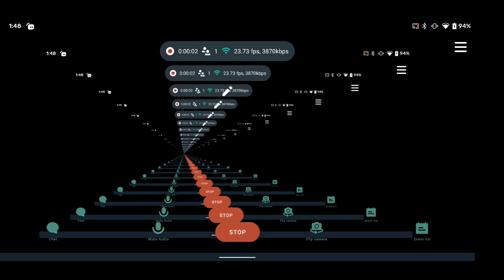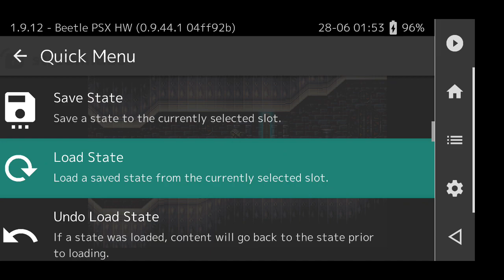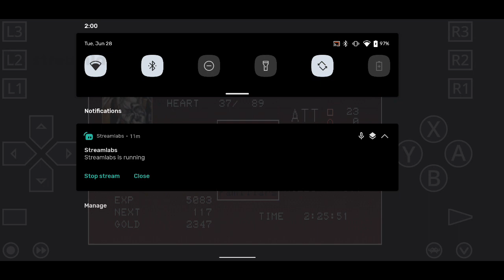Still playing SotN...